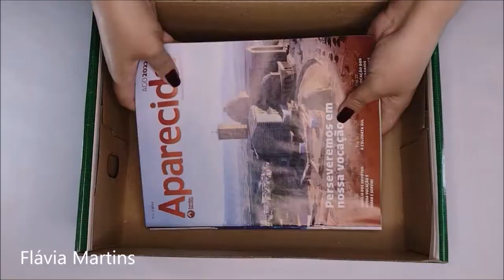OLHA QUE IDEIA FÁCIL PARA FAZER E VENDER! MUITO LINDO! Flávia Martins